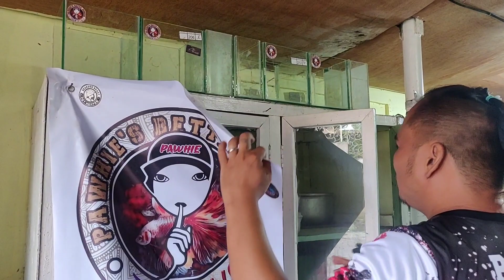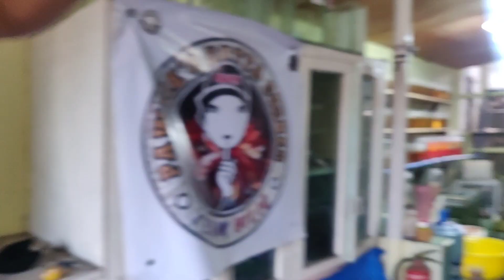BETTA BARRACKS RAID SA COTABATO CITY | BARRACKS NI PAW